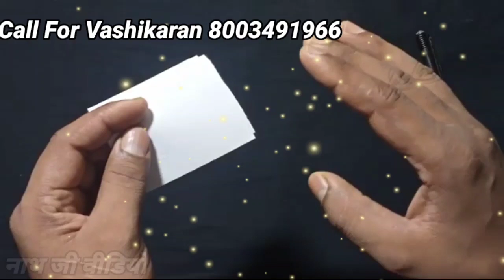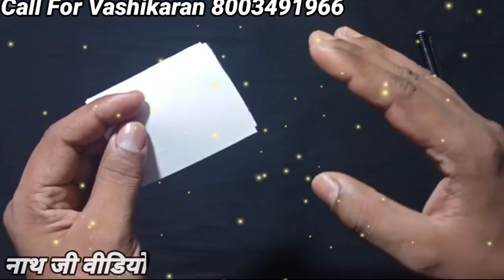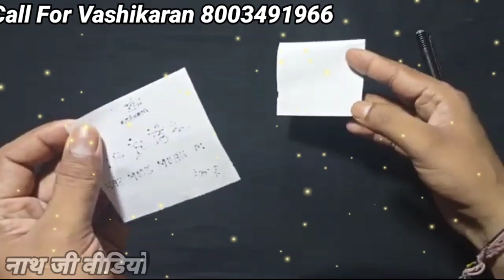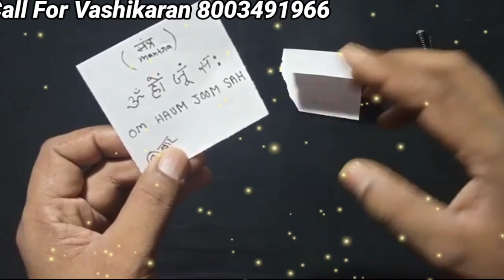1 दिन में अपने प्यार को पाने का वशीकरण बीज मंत्र | रात दिन तड़पेगी || vashikaran attract for love,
1 दिन में अपने प्यार को पाने का वशीकरण बीज मंत्र | रात दिन तड़पेगी || vashikaran attract for love,

वशीकरण टोटका
वशीकरण के उपाय
वशीकरण का
vashikaran
agarbatti se vashikaran
shaktishali raja
masik dhran se pati ka vashikaran
shabar mantra
sambhog mantra
sambhog vashikaran
sambhog kamdev mantra
sambhog yantra
sambhog song
sambhog mp3
sambhog videos
love spell
love caste
love vashikaran
love mantra
love upay